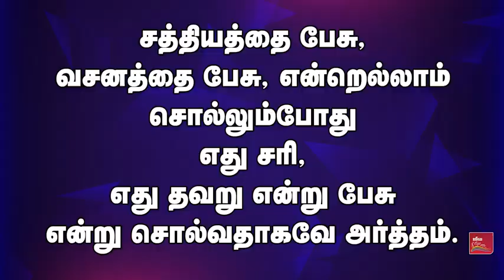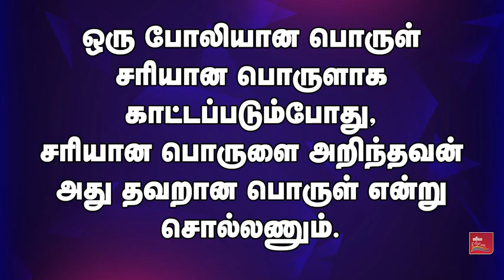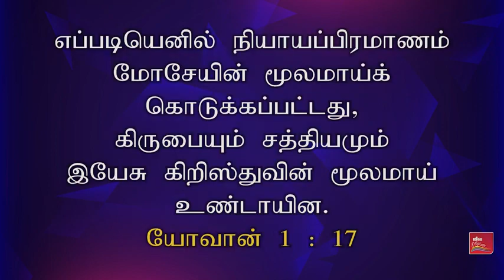சத்தியம் பேசுகிறதென்றால் என்ன? What if speaking the truth? | Bro. Samsonpaul | விழிப்புணர்வு செய்தி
இதை, அதையெல்லாம் பேசாதீங்க சாம்சன்பால் ! சத்தியத்தை மட்டும் பேசுங்க ! புரியுதா சத்தியம் பேசுகிறதென்றால் என்ன ? | கிறிஸ்தவ விழிப்புணர்வு செய்தி | சாம்சன்பால்

By
Missions Coordinator
Saying Yes Jesus:
1. Acknowledge that you (along with all people) have sinned and fallen short of God’s standards.
2. Personally believe that Jesus Christ, who was God in human flesh, died for your sins on the cross and rose again. 1 Corinthians 15: 3 – 4